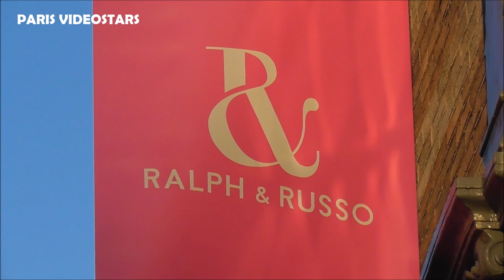Célia KRYCHOWIAK - JAUNAT and other guests @ show Ralph & Russo Paris 21 january 2019 Fashion Week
Célia JAUNAT wife of Grzegorz KRYCHOWIAK and more vip's and guests @ show Ralph & Russo Paris 21 january 2019 Fashion Week